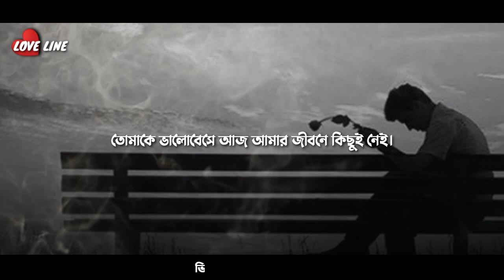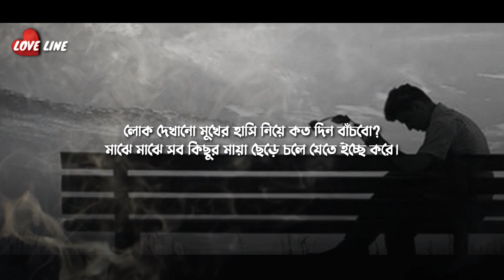কী পেয়েছো আমাকে ছেড়ে গিয়ে || Sad || Emotional Love Story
Voice & Edit: Sagor

Script : Collected